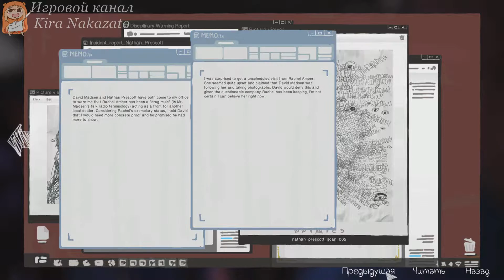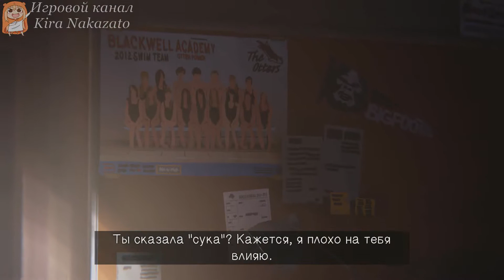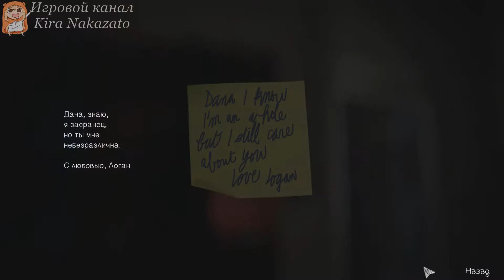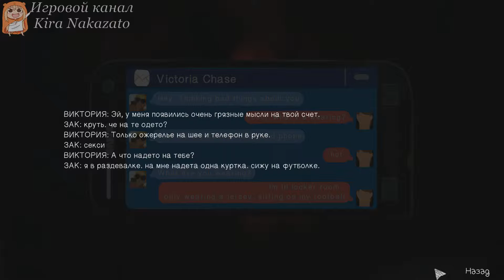Прохождение от "Камикадзе" Life is Strange, Эпизод 3: Теория хаоса #3 (Русская озвучка)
Life is Strange, Прохождение Эпизод 3: Теория Хаоса - Часть 3 (Русская озвучка)
Life is Strange, Walkthrough Episode 3: Chaos Theory - Part 3 (Russian Voice)

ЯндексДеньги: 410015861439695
Life is Strange - эпизодическая компьютерная игра с элементами приключения в жанре интерактивного кино, разработанная французской компанией Dontnod Entertainment и изданная Square Enix на платформах Microsoft Windows, PlayStation 4, PlayStation 3, Xbox One и Xbox 360. Релиз состоялся 30 января 2015 года. Игра является вторым проектом студии Dontnod Entertainment. Игра состоит из пяти эпизодов, выпущенных в период с января по октябрь 2015 года.

Действие игры происходит в октябре 2013 года. После пяти лет отсутствия подросток Максина (Макс) Колфилд возвращается в родной город Аркадия-Бэй в штате Орегон, где её приняли в престижную Академию Блеквелл. Здесь она встречает свою давнюю подругу Хлою Прайз, отец которой погиб в автокатастрофе незадолго до отъезда Макс. После отъезда Макс убитая горем Хлоя нашла поддержку в лице девушки Рэйчел Эмбер, которая таинственно исчезает за полгода до возвращения Макс.